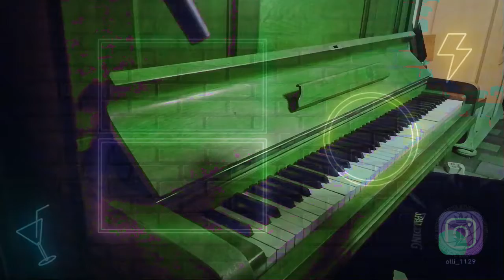Paradise - Coldplay (Piano Cover)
Cover Version of Coldplay's Paradise.
Hope you guys enjoy it like I did playing it!